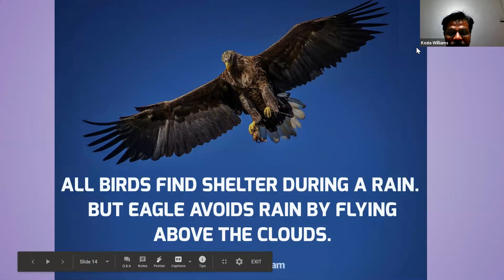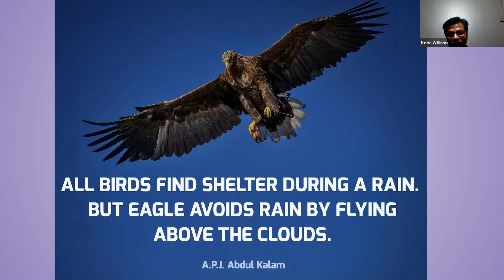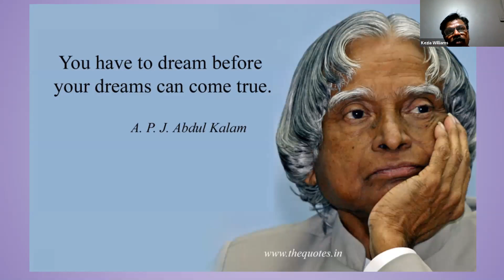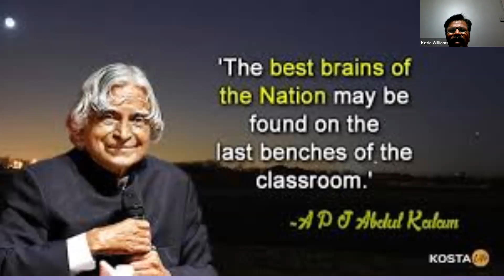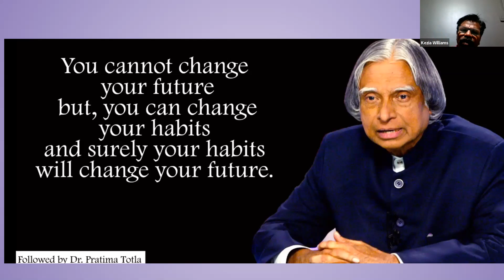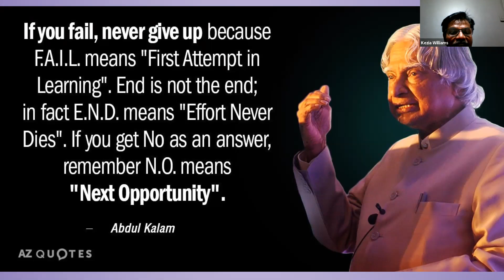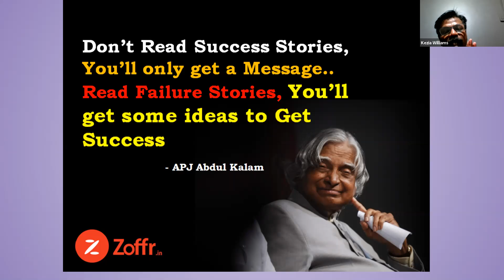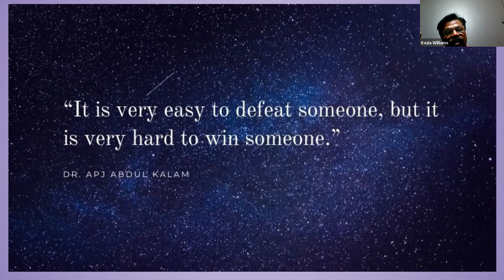Motivation talk 9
Motivation talk